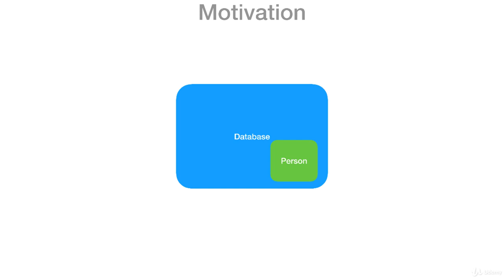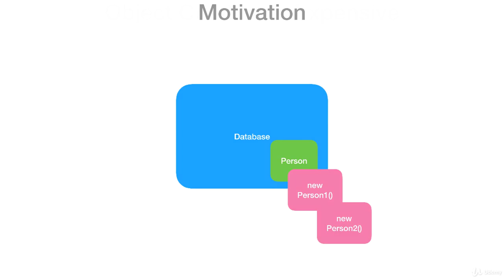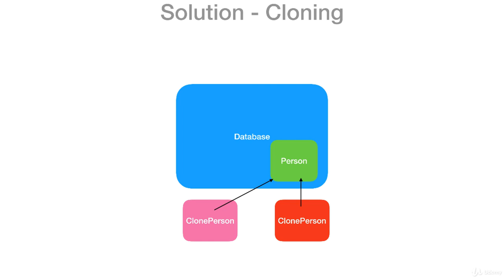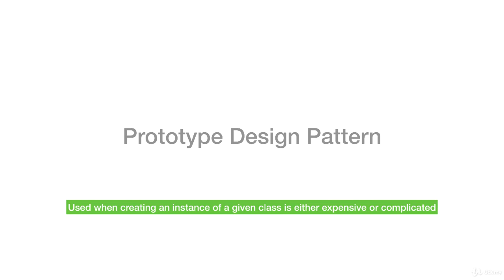1 Introduction to Prototype Design Pattern